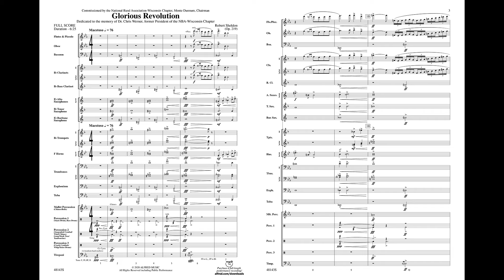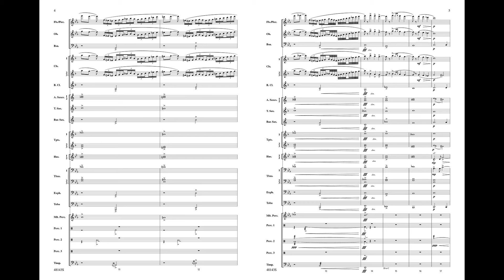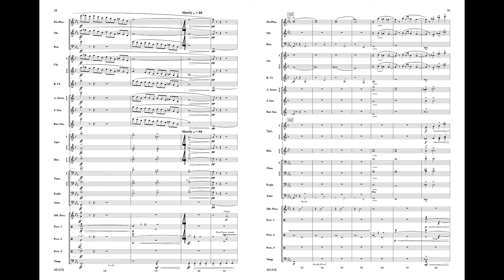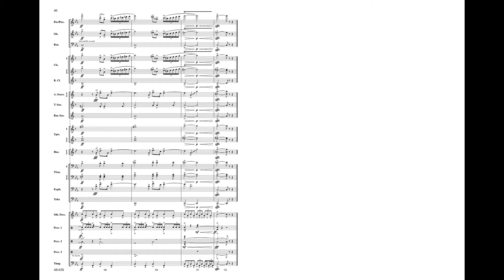Glorious Revolution, by Robert Sheldon – Score & Sound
Glorious Revolution
By Robert Sheldon
Item: 00-48143
Series: Alfred Concert Band
Level: 4

Inspired by the overthrow of King James II of England in what was later called the Glorious Revolution of 1688, this dramatic musical essay is rife with powerful, ominous chords and poignant themes. Celtic-style motifs and colorful, rhythmic percussion parts help to energize this striking work for wind band.